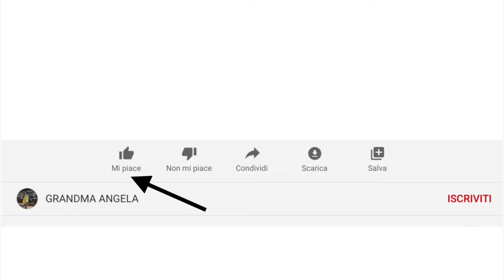3 easy and fast to do italian recipes for the summer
Today I do 3 easy and fast to do italian 🇮🇹 recipes:
The rice salad
Mint courgette
Pumpkin flowers with the batter

Tiki horizon
Patrick warren

Why
Freckleland

Simple
iMovie